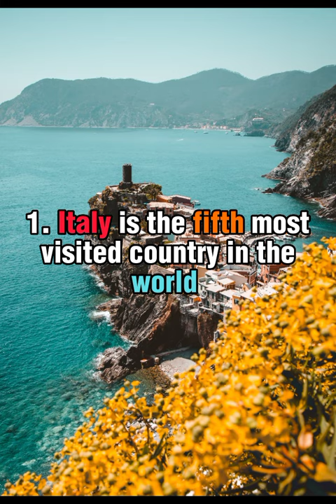TOP 5 INTERESTING FACTS ABOUT ITALY 🇮🇹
Welcome to THE TOP 10 YouTube channel where we bring you the top best, good, informative, entertaining,facts and top 10 things all around the world so please like the video and subscribe to my channel thank you.